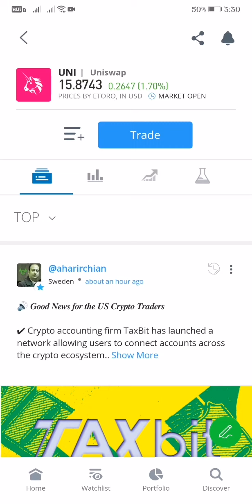UNISWAP STOCK MARKET LIVE UPDATE TRADE TO 15.8259 AS OF 3:30 PM JANUARY 12, 2022